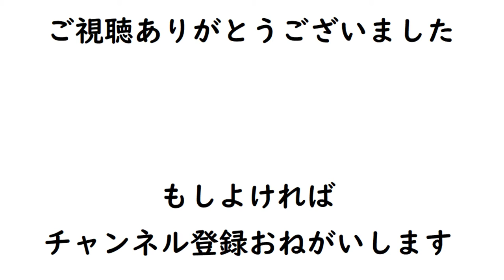【折り紙3枚】かんたんにできる正六面体【ORIGAMI】EASY MAKE REGULAR HEXAHEDRON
【折り紙】かんたんにできる正六面体【ORIGAMI】EASY MAKE REGULAR HEXAHEDRON

かんたんな正六面体をおりがみで作る動画です。

7.5㎝ X 7.5cm(折り紙3枚です)

高さが4㎝ほど
※参考
　→15㎝ X 15㎝の折り紙なら、高さが6㎝ほど
　→4㎝ X 4cmの折り紙なら、高さが1.5㎝ほど

☆所要時間
1ピース…3分～5分ほど
3ピース...9分～15分ほど
組み合わせ...2分～5分ほど

目次
0:26　大きさの比較
1:26　ユニット1枚の作り方
4:38　組み立て方